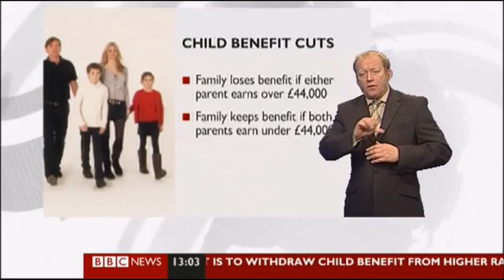BBC News Channel Continuity (Monday 4th October 2010)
Newsreader Jane Hill introduces Tom's weather. The news at o'clock with Louise Minchin.